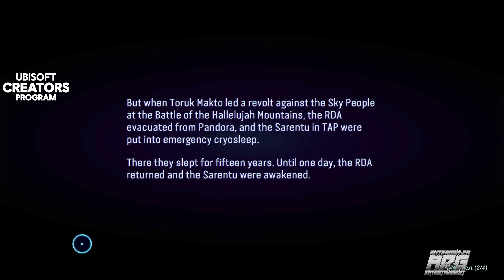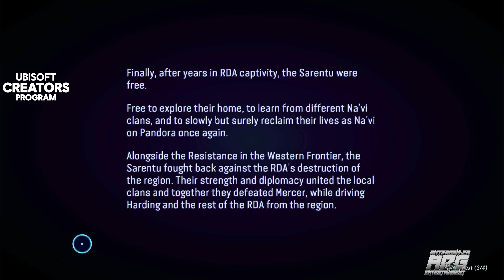THE SKY BREAKER! First! *4K60FPS*Highlights - Avatar: Frontiers Of Pandora | ADG Plays Walkthrough 1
avatarfrontiersofpandora avatarfrontiersofpandoratheskybreaker ADGPlays ADGVsGame Ubisoft UbisoftCreatorProgram UbisoftPlus ADGEnt AntDaGamer forthefirsttime FirstTime First presents "*4K NAVI ABUSE! | Avatar: Frontier Of Pandora *First! | ADG Plays & Reviews /ADGVsGame Walkthrough Part 1 XBOXSX"

0:00 INTRO
1:00 BOOKMARKS /CHAPERS COMING SOON THE SKY BREAKER! First! Highlights - Avatar: Frontiers Of Pandora | ADG Plays Walkthrough 1

*Be on the lookout for DLC including first time here and beyond on ADGVsGame.